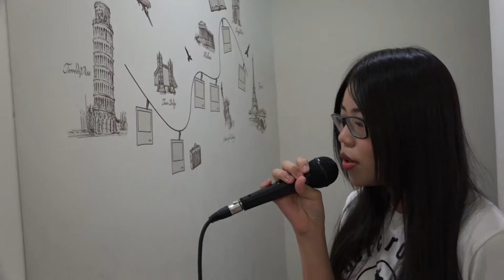Alan Walker - Faded cover